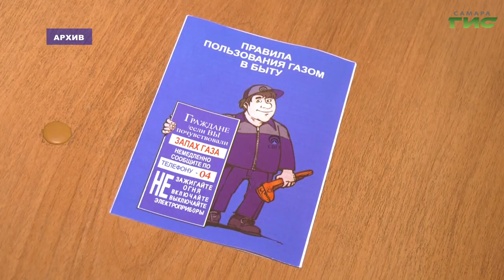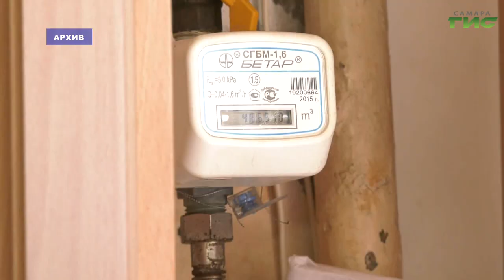В Самаре обсудили безопасную эксплуатацию газового оборудования в многоквартирных и жилых домах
О безопасной эксплуатации газового оборудования в многоквартирных и жилых домах сегодня говорили на совещании в департамента городского хозяйства и экологии городской администрации, совещание прошло под председательством министра энергетики и ЖКХ Самарской области Владимира Василенко и первого заместителя главы города Алексея Веселова. Какие изменения в законодательстве произошли в сфере обслуживания газового оборудования и как эти меры реализуются на территории Самары, - узнала Галина Тапилина.